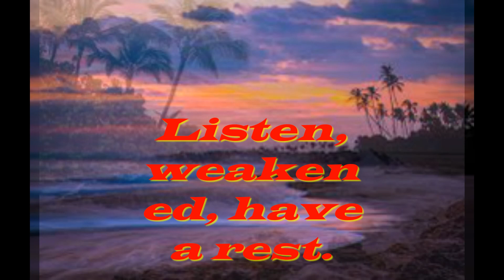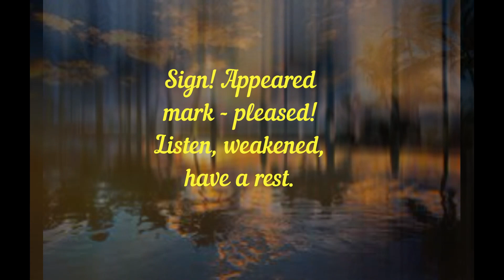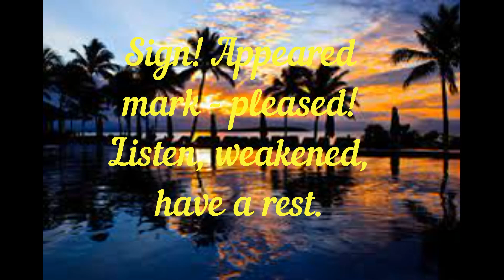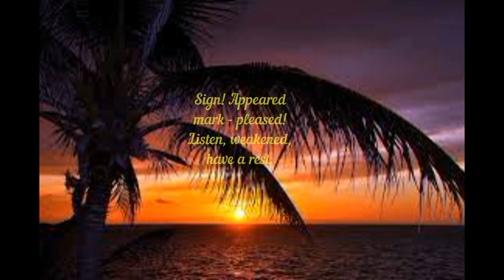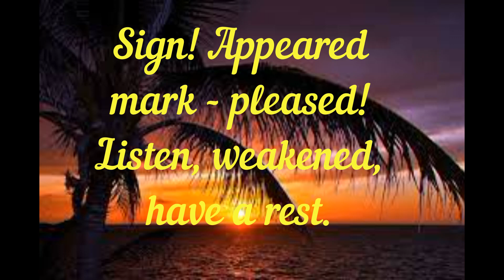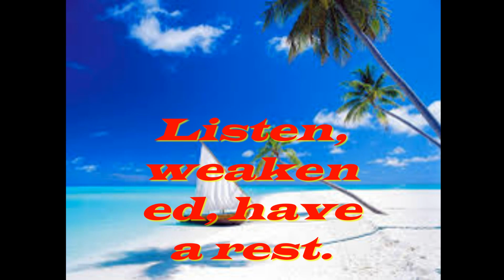RELAX Sea, summer, palms, evening, calmness, night, dawn. פּאָגראָם פון מאַכאַטשקאַלאַ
RELAX Sea, summer, palms, evening, calmness, night, dawn, Sea and calm. Ocean, Rain, Evening, Peace, Rest.
THURSDAY, FRIDAY, SATURDAY, SUNDAY, MONDAY, TUESDAY
פּאָגראָם פון מאַכאַטשקאַלאַ